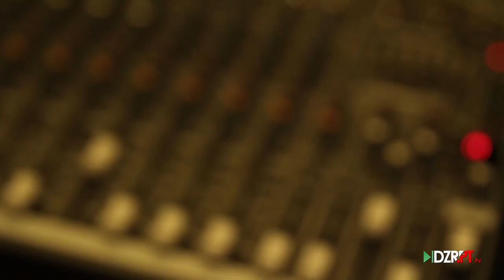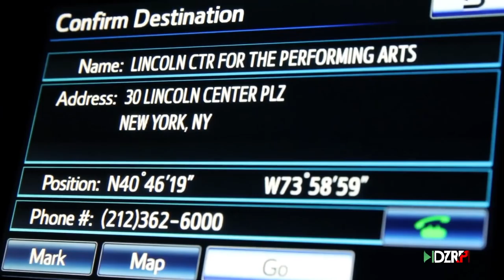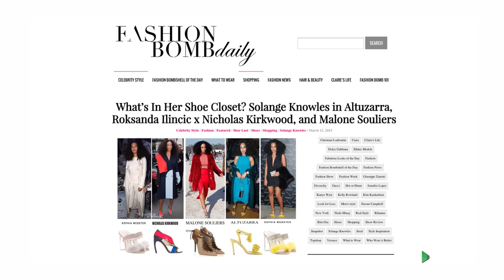DZRPT Fashion: Fashion Bomb Daily's Claire Sulmers (1)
DZRPT Fashion gives you an exclusive exposé on Fashion Bomb Daily's Claire Sulmers. Claire Sulmers is an editor, stylist and owner of the widely successful website Fashion Bomb Daily She takes us on her journey into becoming a world-renowned fashion blogger and media personality.